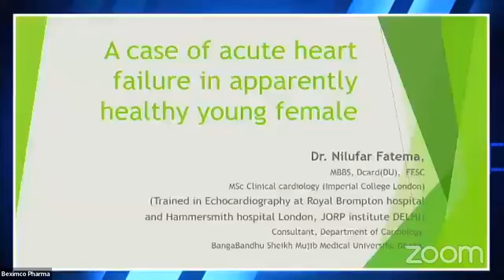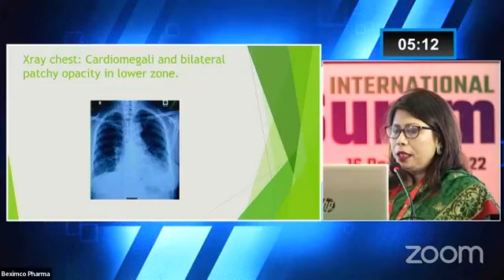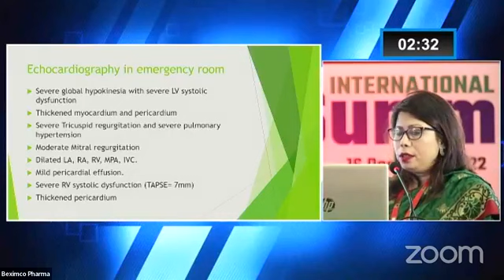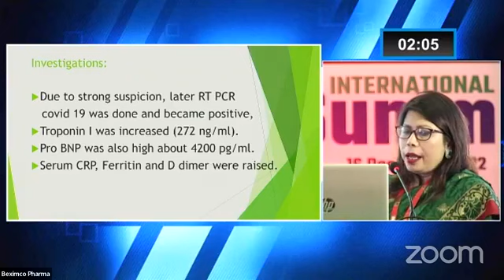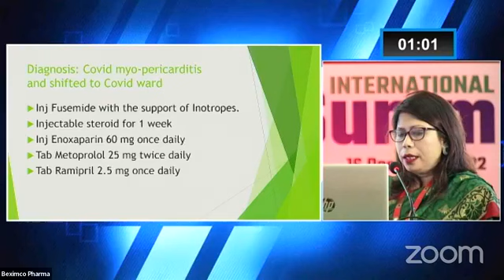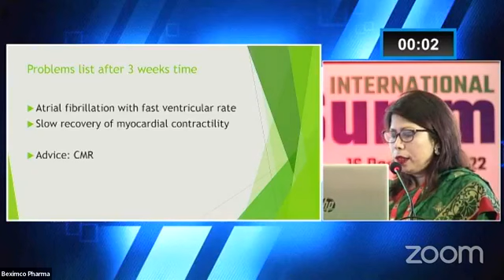Covid Myo-Pericarditis (Echo)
BD ECHO 2022